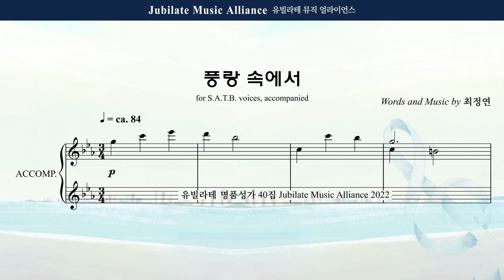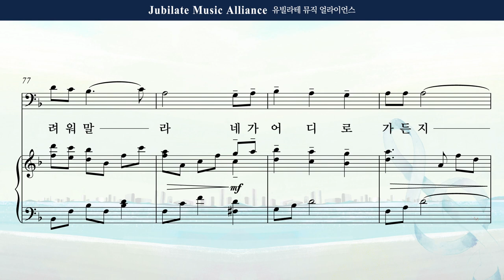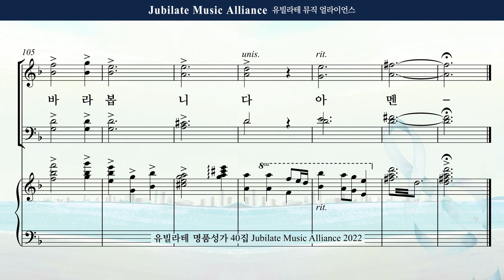[유빌라테 40집] 29. 최정연 - 풍랑속에서 Tenor